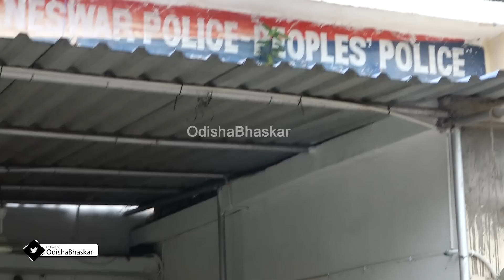ଅଭିନେତ୍ରୀ ରଶ୍ମିରେଖା ଓଝାଙ୍କ ସ୍ୱାମୀ ସନ୍ତୋଷ ପାତ୍ରକୁ ନୟାପଲ୍ଲୀ ଥାନାରେ ଚାଲିଛି ଜେରା